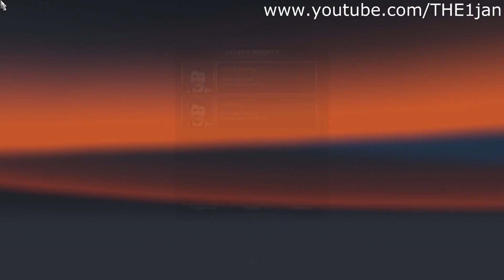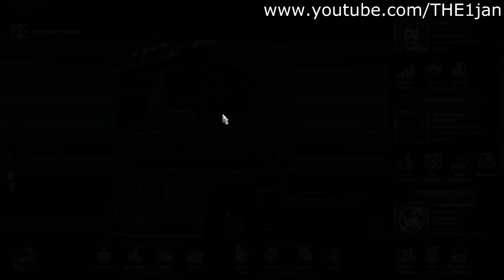Let's Play Euro Truck Simulator 2 - episode 16 part1 - Talking about Holidays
This is a Let's Play series of the awesome realistic driving simulator, called 'Euro Truck Simulator 2' . All graphic settings are on the highest (maxed out). Gameplay is recorded with Fraps @ 60fps.

Average FPS when recording: 53-78fps
Average FPS without recording: 117-132fps

SPECS:
intel i7-3770k @ 4.0ghz
Gigabyte GTX 670 Windforce 1
16gb 2400mhz G.Skill RipjawsX RAM
120gb SSD
2tb HDD